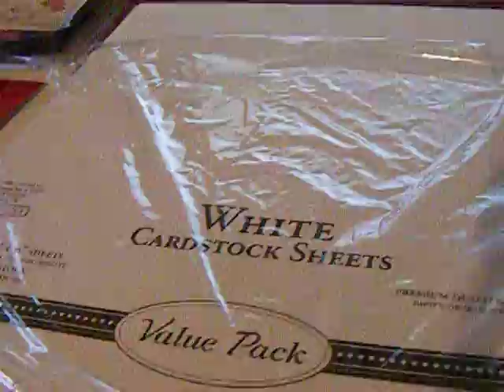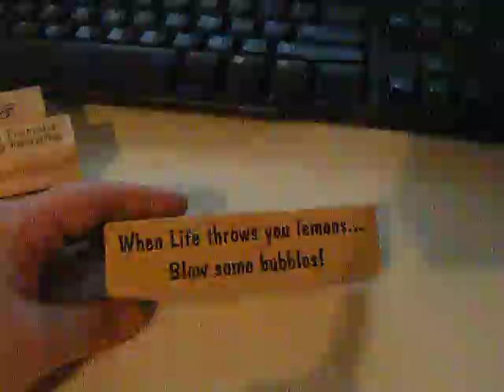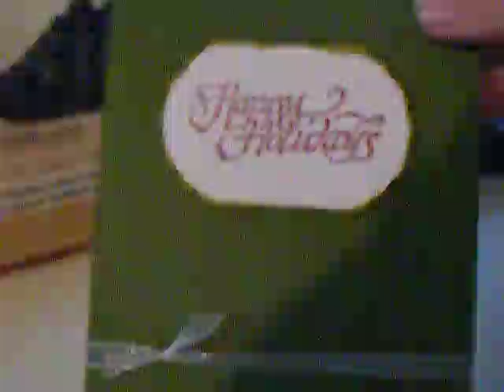Christmas cards and a piddly haul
The few things I've gotten recently, and some unfinished Christmas cards for the sale in November.